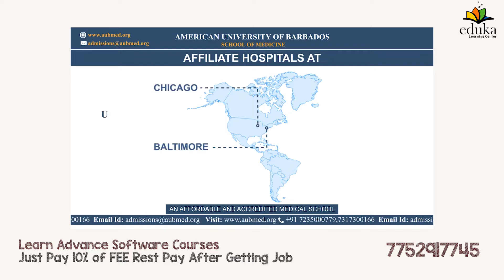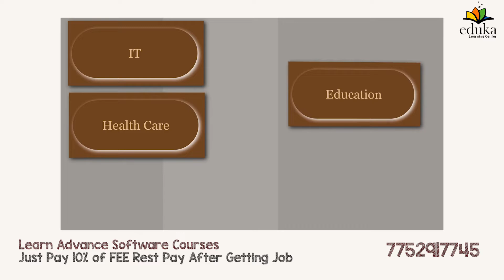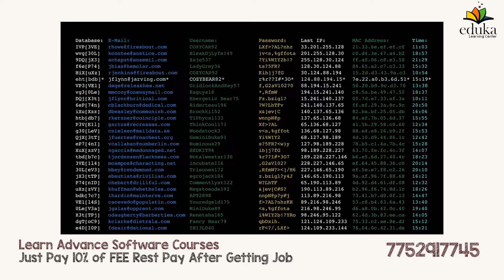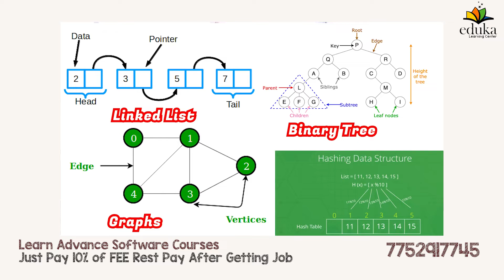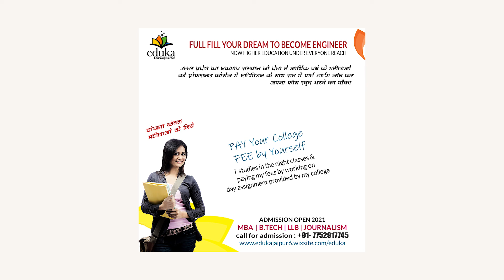Top 10 Job Oriented Courses of Future 2022 | Eduka